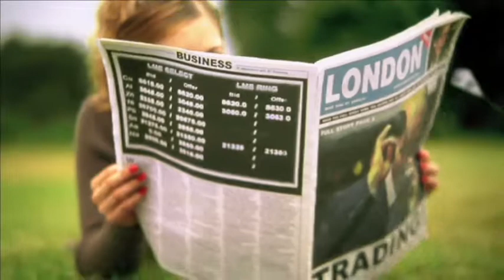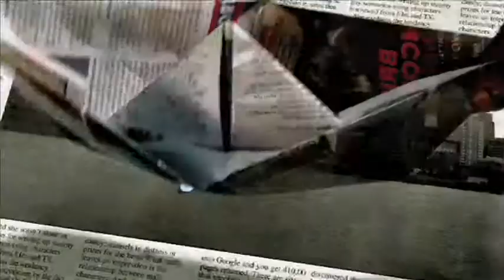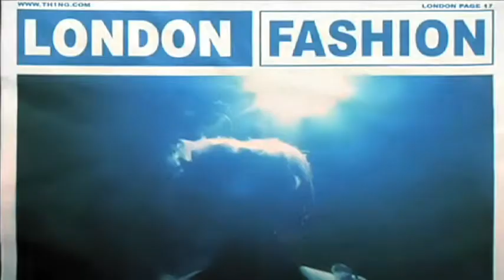"London 2012"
A rich, vibrant and multicultural picture of the capital in the run up to 2012. A unique painterly twist on liveaction captures the cities timeless essence and feel. In sequences such as the Thames shots and the gig scene I used the specific painting into pixels technique I had created in the "Blythborough" test.
The film was commissioned by Film London and the London Development Agency to promote London edge and diversity for use in the run up to the 2012 Olympics. The producer and myself were flown out to premiere the film at the Beijing Olympics 2008 in the London Government centre "London House". The film received a lot of press interest for its innovative blend of live action and animation.